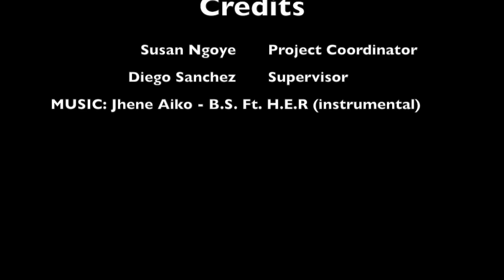Bhumi Bhatia - Personal Project 2020/2021 - Creating an Art Portfolio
The Personal Project is a months-long culminating project carried out by students in Grade 10 of the International Baccalaureate Middle Years Programme (IBMYP). It brings together a pursuit of personal interest, approaches to learning skills, a building of new learning upon what they already know, writing of the process in a formal report, and a presenting of the product/outcome. The Grade 10 Class of 2021 students have prepared these videos presenting their personal projects. Enjoy watching!